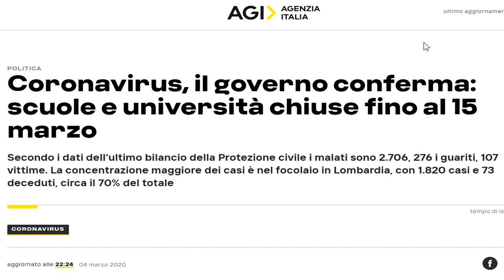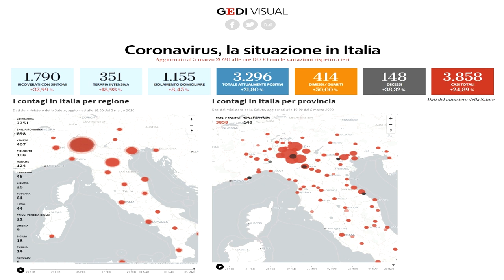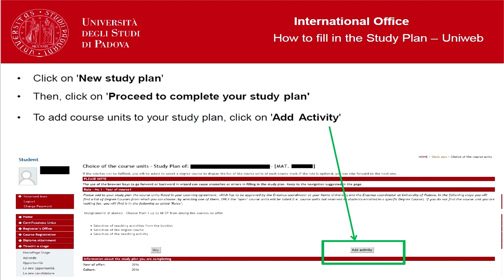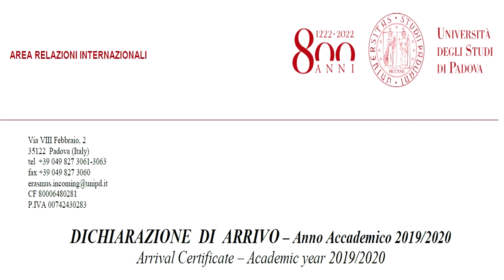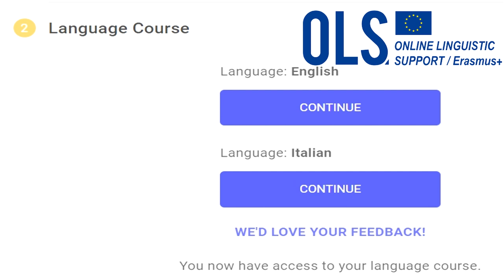Erasmus Italia (Padua) Coronavirus/Primeros Pasos - UNED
Soy estudiante del "Grado de Psicología" en la "Universidad UNED", y por medio de estos vídeos iré compartiendo mi experiencia como participante del programa Erasmus+ en la "Università di Padova".

INTECCA (Innovación y Desarrollo Tecnológico de los Centros Asociados)
Plataforma de Telecomunicación para los Centros y Aulas de la UNED.

Grupos de la UNED en Facebook creados por estudiantes